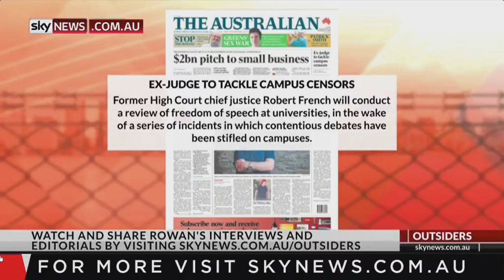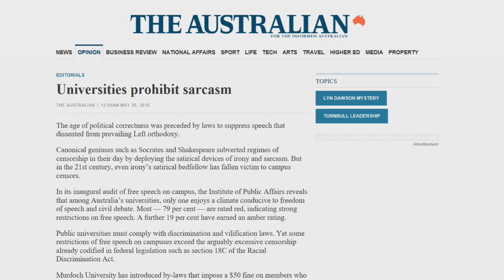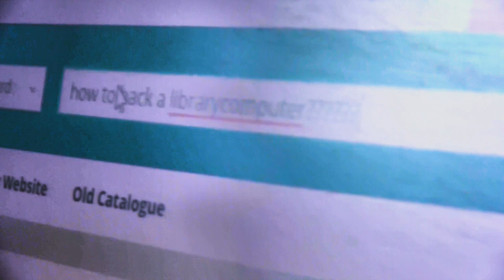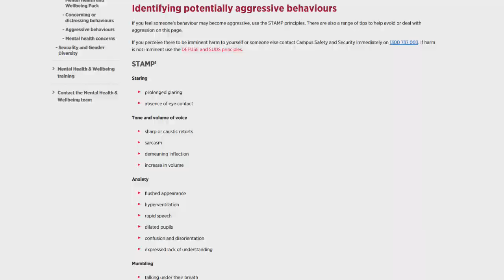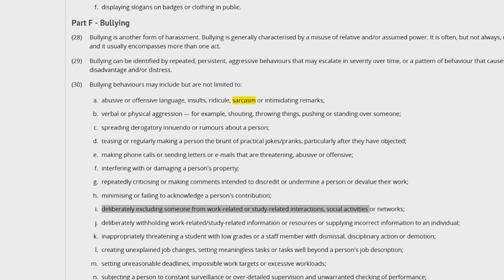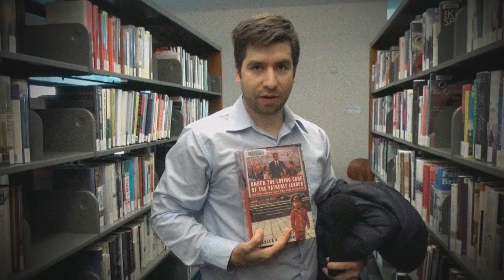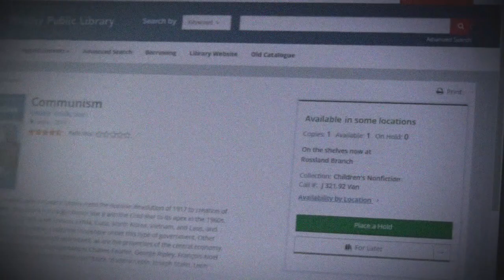University Bans NOT Looking at People | Andrew Says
Among banning sarcasm as part of anti-harrassment/bullying codes there are several other problems with these guidelines in place at Aussie Universities.